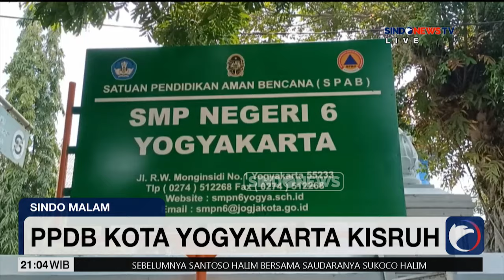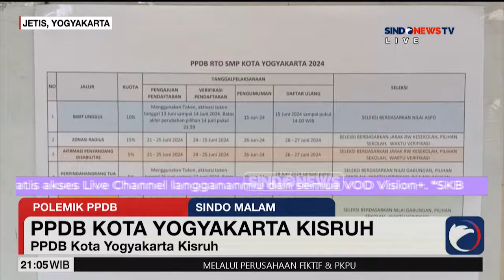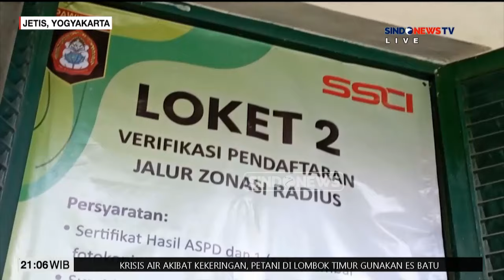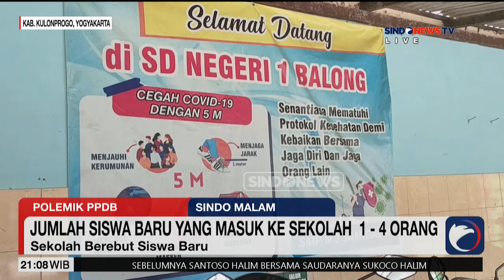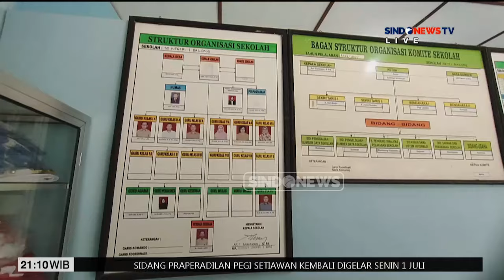7 Casis Tak Lolos Zonasi PPDB di SMPN 6 Yogya Meski Tinggal di Belakang Sekolah - Sindo Malam 30/06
Polemik PPDB jalur zonasi masih terus terjadi, di Yogya 7 calon siswa tidak diterima di SMPN 6 meski rumahnya di belakang sekolah.

Akibatnya orang tua calon siswa merasa kecewa dan mempertanyakan regulasi PPDB jalur zonasi. Meski gagal diterima melalui jalur zonasi radius namun sebagian calon siswa mengaku akan tetap mendaftar melalui jalur afirmasi KMS dan jalur zonasi daerah.

Tanggal Tayang: 30Juni 2024